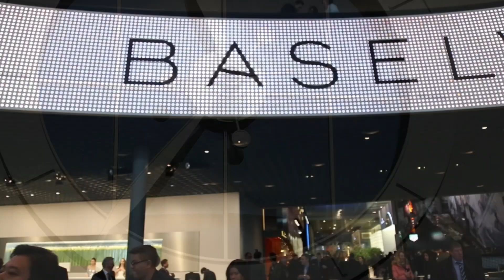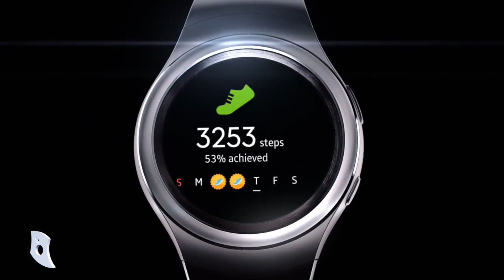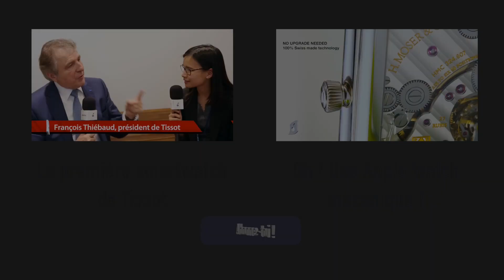Une Gear S2 de luxe ! Entretien avec De Grisogono @ Baselworld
Cet été, les clients fortunés de la marque pourront se procurer cette Gear S2 by De Grisogono. Nous avons eu le droit à une démonstration de cet montre connectée de luxe à Baselworld.